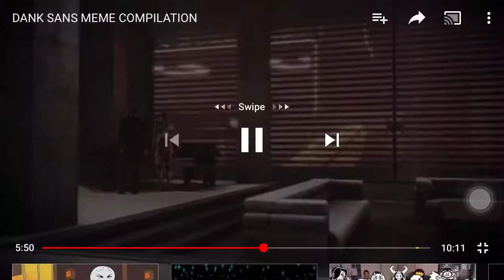San memes part 6